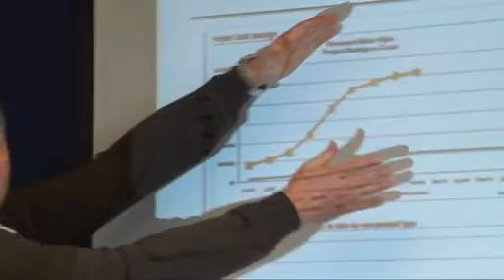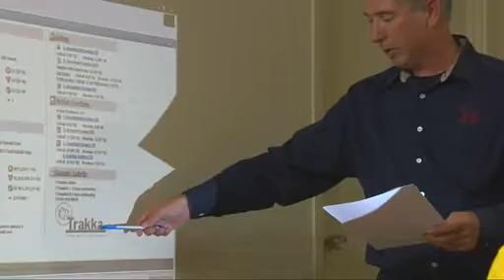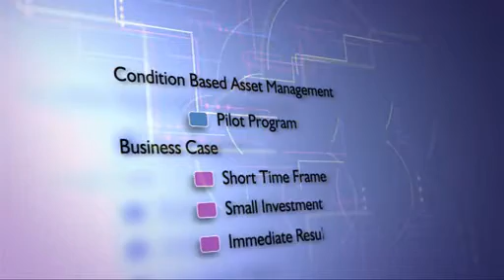Condition Based Asset Management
This short overview shows how mining companies can save mone and extend the life of assets by applying Condition Based Asset Management to equipment maintenance.  Typical savings from these programs are three dollars for every dollar invested, and payback is within 12 months.